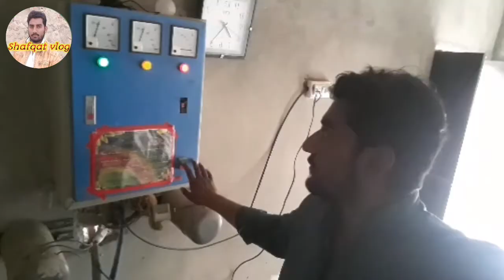Hamri turbine ka pipe 600 fut zameen mn chala geya || ٹربائن 600 فٹ ||™part 2 || # vlog 14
Hamri turbine ka pipe 600 fut zameen mn chala geya 😭😭😭
Video link